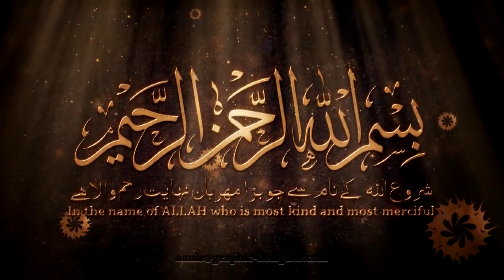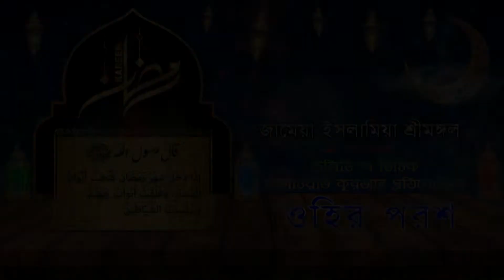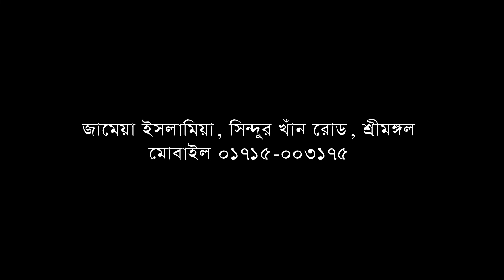ohir porosh-2022 (2 Ramjan) জামেয়া ইসলামিয়া শ্রীমঙ্গল আয়োজিত MCS TV তে প্রচারিত ওহির পরশ